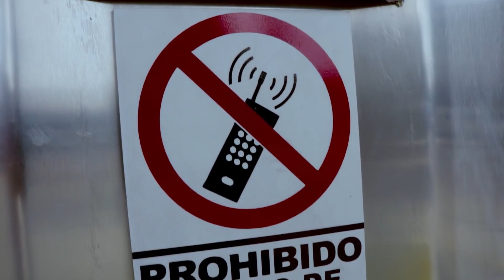Mitos de Autos (Que No Te Vean La Cara) Parte 2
Desde como Manejar Hasta Temas de Performance! No Caigas en estos Mitos y Mejor Mira Este Video!!

Necesitas cotizar un Swap o una Restauración Profesional?
Llena el formulario y nuestro equipo de ventas te contactará cuanto antes..
demos.

0:00 - Intro

Si Los Fierros Fallan (Metele mas Fierros!) GMC Sierra con Gen V, Supercharger y Nitros!